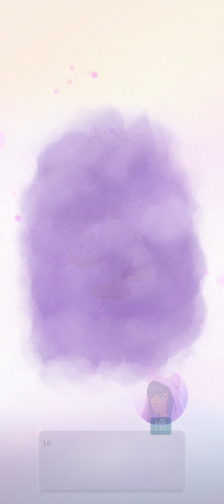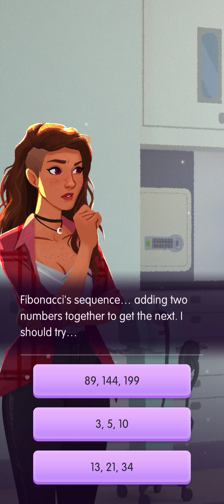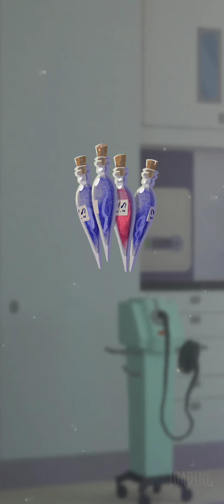Switchcraft: Witch magic story Gameplay Book 2, Chapter 3